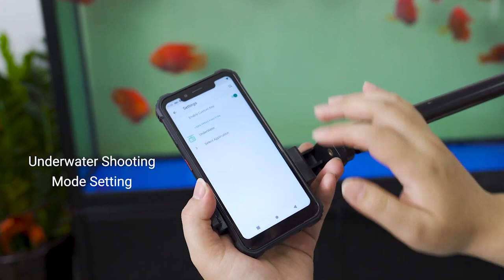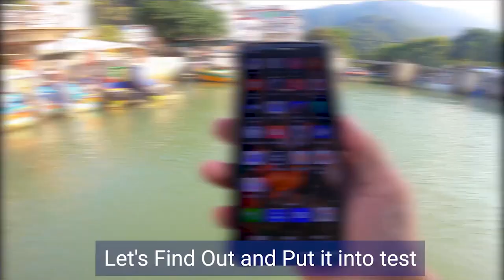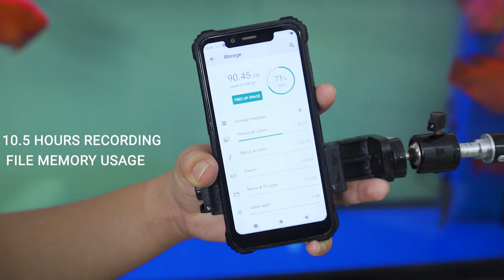НОВЫЙ ЗАЩИЩЕННИК С ДОСТОЙНЫМ ЖЕЛЕЗОМ Oukitel WP9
★ Oukitel WP9